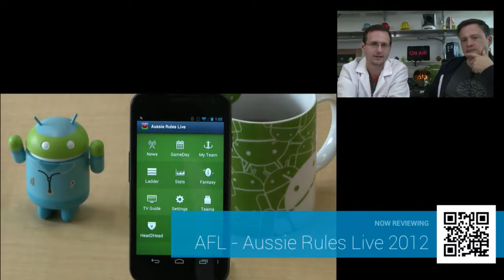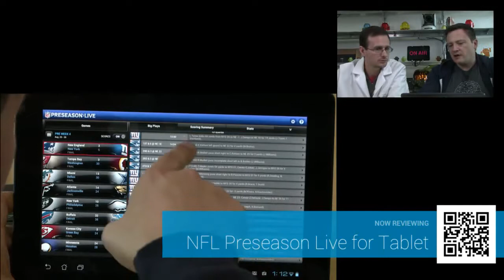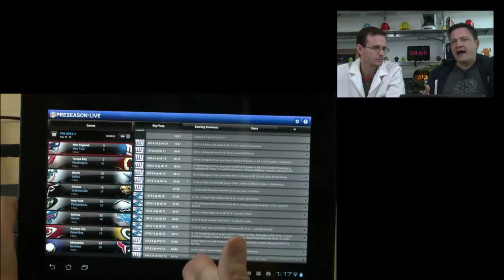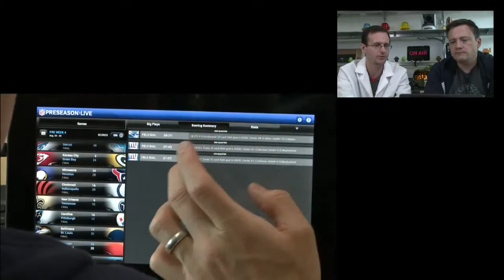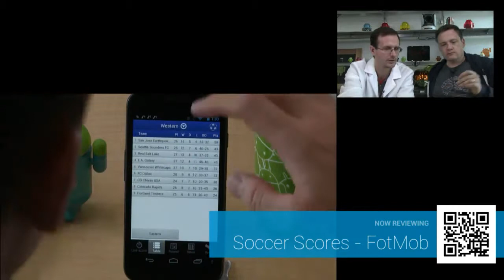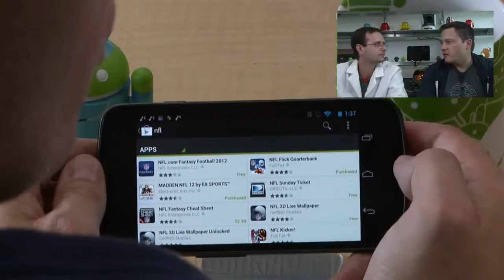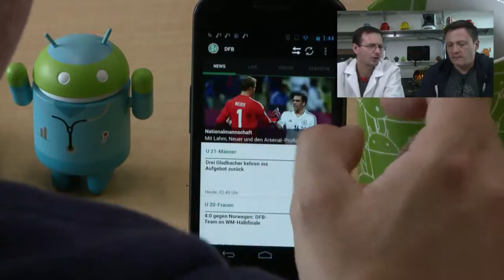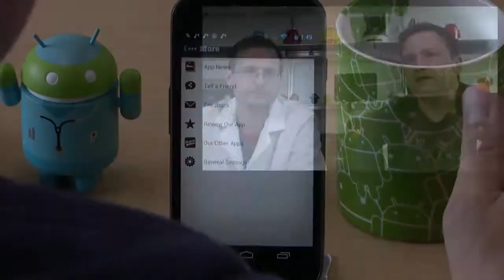The Friday App Clinic Football